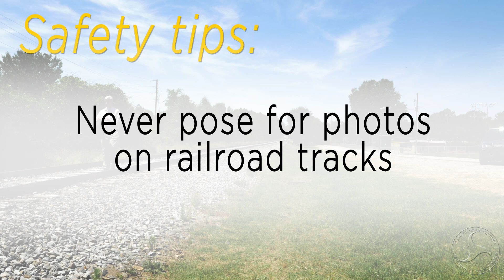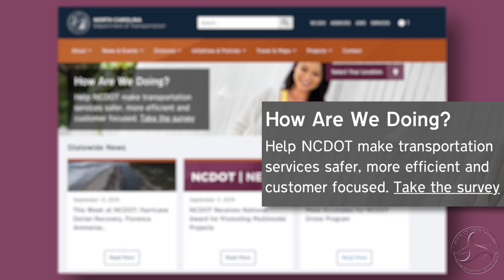NCDOT Now - Rail Safety Week, Customer Satisfaction Survey and NCDOT's Drone Award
This week on NCDOT Now: We need you to weigh in on the NCDOT Customer Satisfaction Survey and we're talking about train safety as Rail Safety Week kicks off.